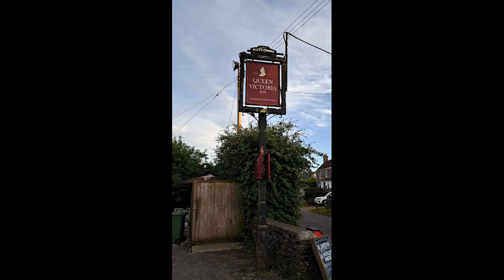Unplugged And Alive: Acoustic Music Vibes In a pub. Live performances of singers-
Summertime-George Gershwin-Live Music 2024-Acoustic Songs, Live Performances Of Singers-Classic pub songs, live music from the acoustic duo No Fixed Abode.
a live version playing in a garden at The Queen Victoria, Priddy, before the Folk Festival.
We are a music duo playing a mix of Acoustic, cover Songs, And Originals in Pubs, Bars, Hotels, Restaurants, Cafes, Campsites, Parks, Fates, And Activity Centers across the Southwest.

00:00-01:12 Venue Intro
01:12-08:06 Summertime-George Gershwin

We try to include a little venue introduction, along with the chat and song. It is all live so crowd noise and even birds joining in is possible!!
We believe in everything being "live" so mistakes could be found but again, "it does what it says on the tin".
There are many videos of us playing live here and if you ever want to come to see us live in the South West then join our gig guide

You can also go to our website and there you will find all our songs available to download that are NOT available on any download sites.